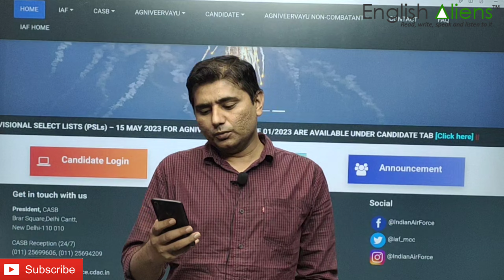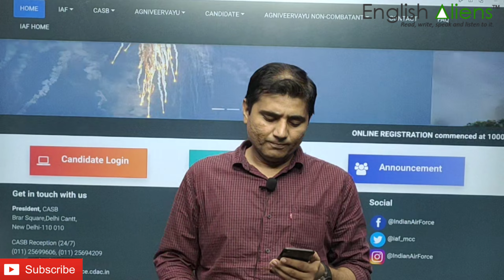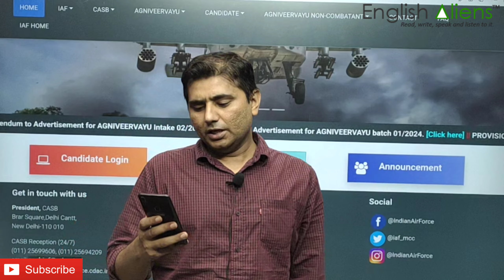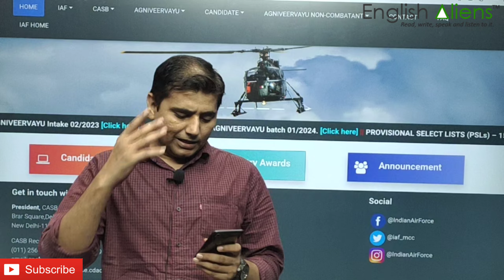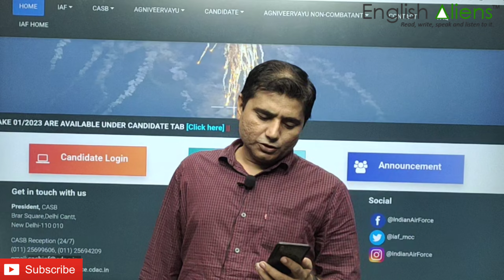Airforce Agnipath Some Main Doubts & Questions From Airforce Agniveer Candidates Airforce Selection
Airforce Agnipath Some Main Doubts & Questions From Airforce Agniveer Candidates Airforce Selection by Dashrath sir English Aliens

Airforce Agnipath Some Main Doubts & Questions From Airforce, Agniveer Candidates Airforce Selection by Dashrath sir, English Aliens, airforce physical education and updates, defence Airforce Agniveer details news, x group and y group jobs, airforce physical questions and group Discussion questions,